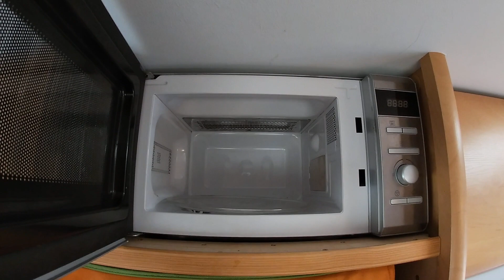CARAVANA 3 ambientes por dentro SunRoller Jazz 2007 🏕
Os enseñamos nuestra caravana actual. Una Sun Roller 49cp Jazz del año 2007. Podéis ver cómo nos organizamos en ella y conocer cada rincón.

Música de la mano de mi amigo Paco Cantos